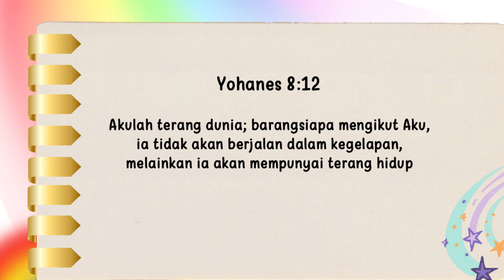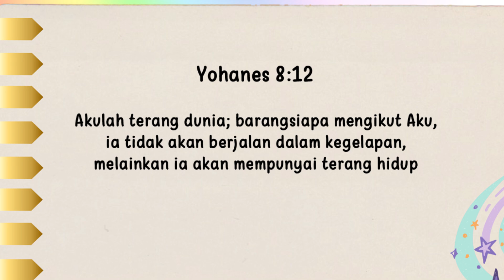Renungan Pagi Anak 2024 | 26 Oktober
Judul: Nama Baru Dan Teman Baru

Ayat Hafalan: ""Sesungguhnya aku telah mengerti, bahwa Allah tidak membedakan orang. Setiap orang dari bangsa manapun yang takut akan Dia dan yang mengamalkan kebenaran berkenan kepada-Nya" (Kisah Para Radul 10:34-35)

Pesan Pelajaran: Kasih Allah meliputi semua orang

Referensi: Kisah Para Rasul 11: 19-26; Alfa dan Omega, Jilid 7, hlm. 105, 106, 132, 133

Additional Info:
Nikmati juga layanan ini dalam format audio melaluiI PODCAST (Spotify):